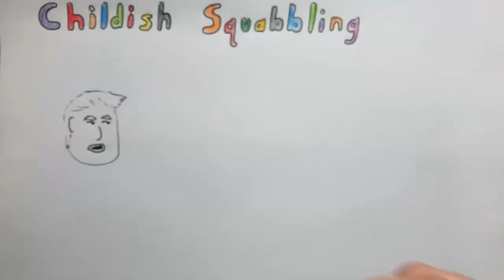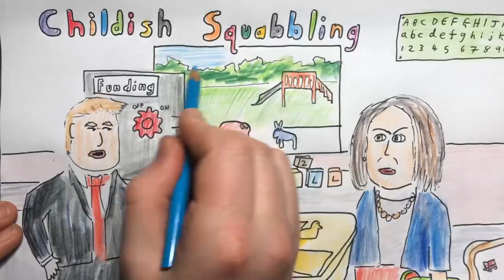2019 Jan 19 - US Government Shutdown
News summary for a week in which the US Government stayed closed with no end in sight to the budget dispute